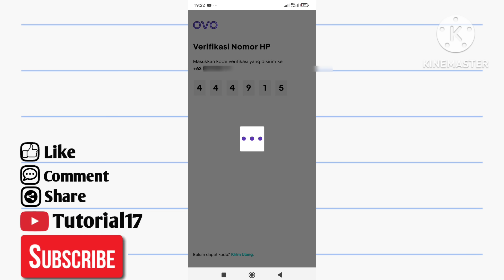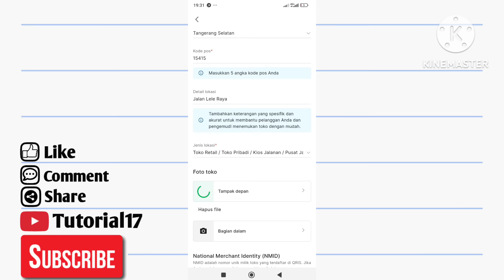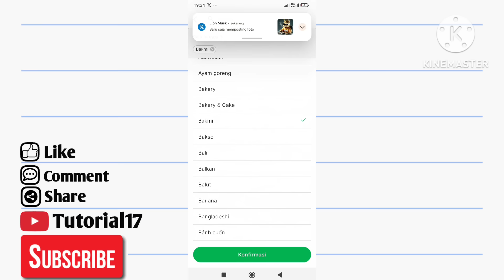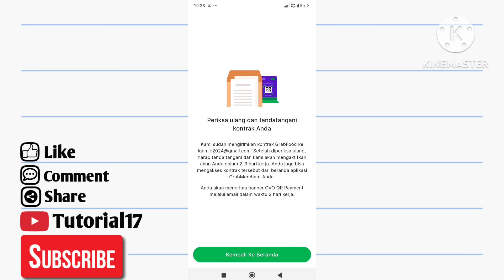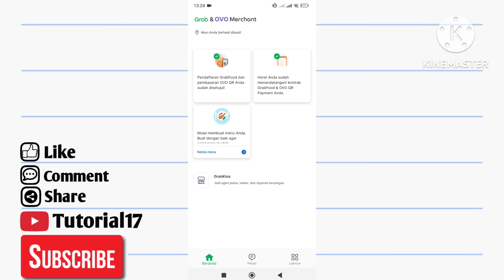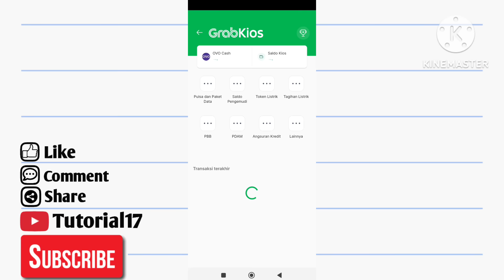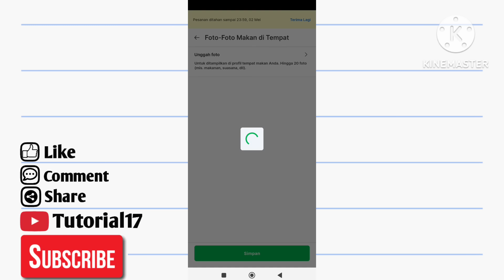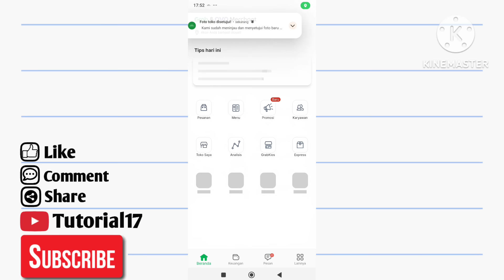Cara Daftar Grab Food Merchant Online Lewat HP | Daftar Merchant Grabfood | Tutorial daftar grabfood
Assalamualaikum Wr,Wb.
Hallo Sahabat Tutorial17
Di video tutorial kali ini saya membuat tutorial Cara daftar grabfood merchant, Langsung saja di tonton sampai habis ya guys,  Semoga Bermanfaat,

Handphone : Xiaomi Redmi Note 12 Pro 5G
Audio : Mic Boya By-M1
Sofware Editing Video : Kine Master